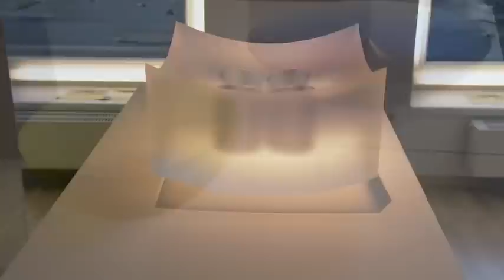FRANTISEK VIZNER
JCC Galleries internationally recognized gallery representing leading contemporary glass artists. the gallery works with private collectors, museums and corporations in building collections of glas...

 1979, the Corning Museums landmark exhibition, New Glass: A Worldwide Survey introduced the work of an unknown Czech artist, František Vízner, to the American public. Nearly 30 years later, Vizner, an internationally acclaimed artist, is presented once again at Corning as a studio glass master.

Masters of Studio Glass: František Vízner